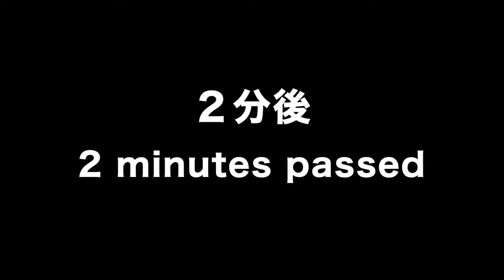スリランカ式フライドヌードルスを作ろう！ Let's make Sri Lankan style Fried Noodles!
スリランカ式のフライドヌードルスの調理動画。
スリランカ製の乾麺（Noodles)を使って、現地の手法で調理します。

材料
ヌードルス（乾麺）150g
玉子　2個
人参　1/2本分　細切り　（約70g）
白ネギ　1/2本分　細切り　（約80g）
セロリ　少量　細切り　（約20g／なくても可）
にんにく　1片　みじん切り　（約6g）
しょうが　1片　みじん切り　（約4g）
カレーリーフ　20枚程度　（なくても可）
パンダンリーフ　適量　（なくても可）
サラダ油　大さじ2 （30ml）
バター　10g
塩　5g
黒胡椒（粉末）　3g
粗挽き赤唐辛子　2g

スリランカ製ヌードルス（RUHUNU FOODS社製）はカラピンチャのオンラインストアでも購入可能

Ingredients
Noodles 150g
Eggs　2
Carrot 1/2 (70g)
Leek 1/2 (80g)
Cerely 20g
Garlic 6g
Ginger 4g
Curry leaves 20
Pandan leaves 3cm
Oil  30ml
Butter　10g
Salt 5g
Black pepper powder 3g
Chilli pieces 2g